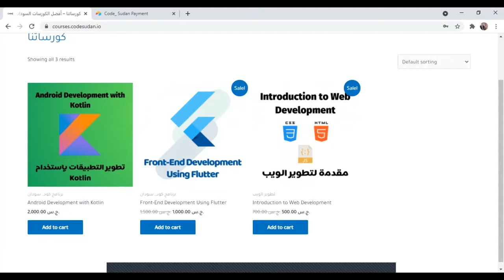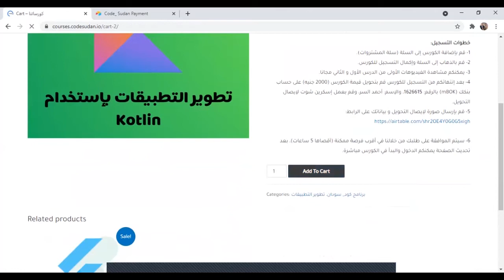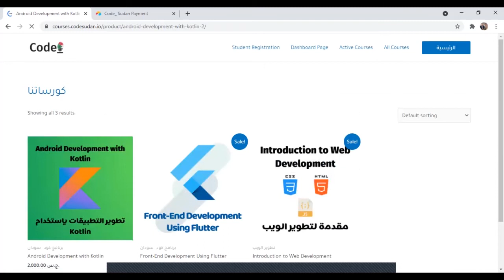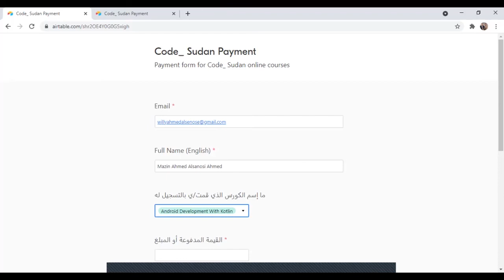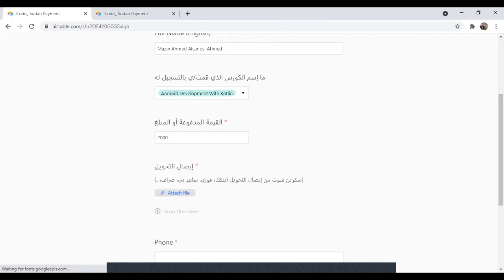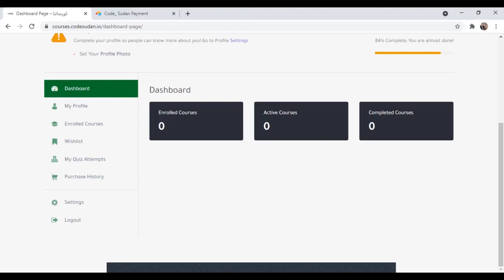كيفية التسجيل لكورسات كود_ سودان الأونلاين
في الفيديو دا حا نشرح كيف ممكن تسجل لأي كورس من كورسات كود_ سودان من البداية حتى النهاية.